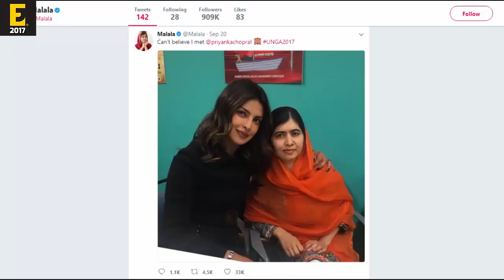Priyanka Chopra with Malala Yousafzai 2017